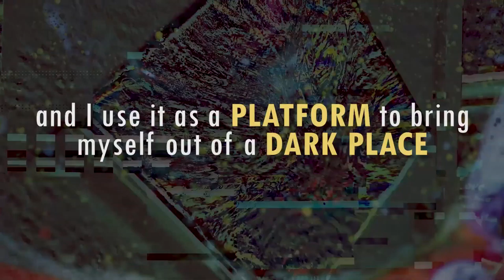Death and Rebirth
I use my art to transfer the harshness of life that I've experienced. I used it to transform muck into beauty, and I used it as a platform to bring myself out of a dark place. My art is infused with spirituality, because it was the process that I was going through when my soul began to awaken.

My name is Tanjeet Stephens from Tanjerine Dreamz. I am here promoting abundance through artistry and entrepreneurship for the youth, as well as anyone who wants to build their confidence and build their life with some meaning. I feel like the art that has been coming through me represents different cycles of my life and different ways. I've transitioned through the different cycles.I've learned through meditation and doing this artwork that anytime you take a breath in, you're actually breathing in life. Every time you take a breath out, you're actually dying a little.

So it's like, we're always in the cycle of birth and death over and over again. As far as my art has been concerned, it represents the cycles in my life that have to do with death and rebirth. Because once you attain a certain level of mastery in a spiritual realm, then you can also attain it in different areas of your life. Just like anything else. It has less to do with the goal than it has to do with a presence.

I will be posting a lot of different content about different events, paintings that are new, and paintings that I already have, as well as you know, I'll be posting videos on spirituality and awakening and what that means for all of us through metaphorical ways through this art, which seems to be abundantly streaming out of me, pouring out of me.

Tanjeet Stephens
Tanjerine Dreamz